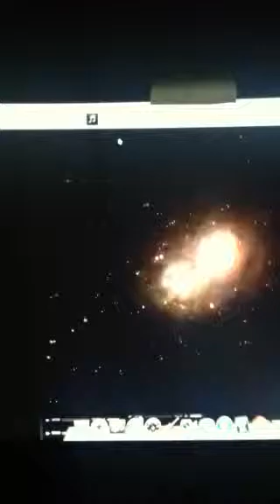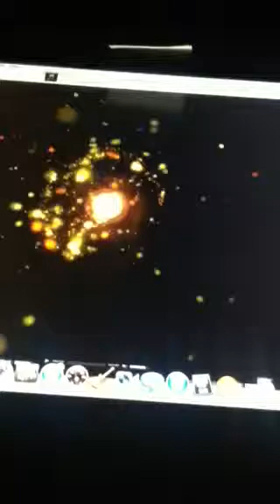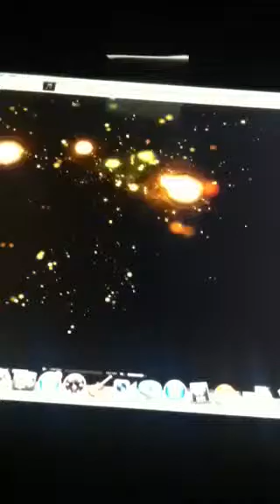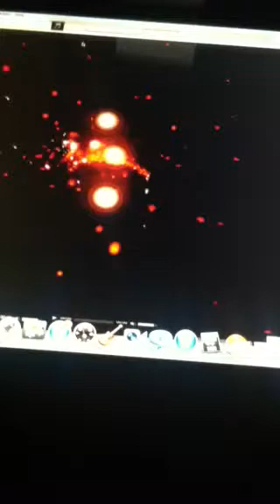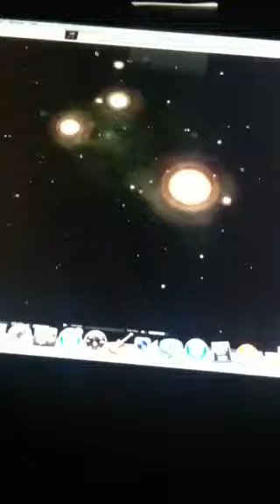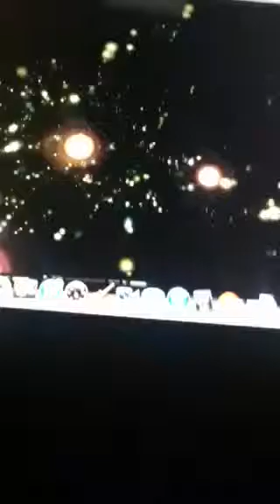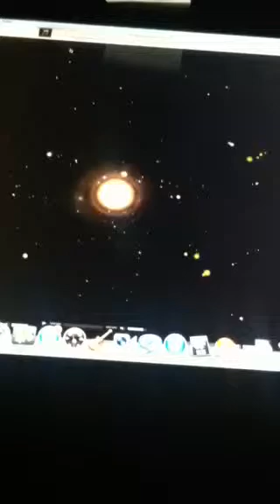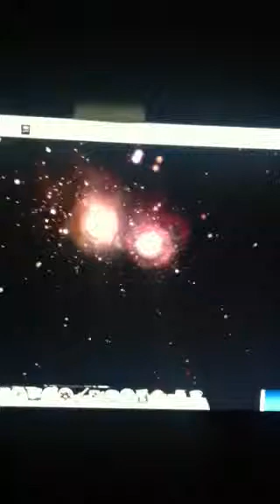The enchanted forest overture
Overture from "the Elves" 2015